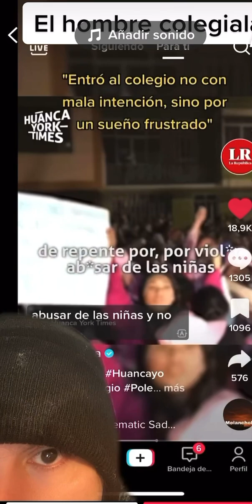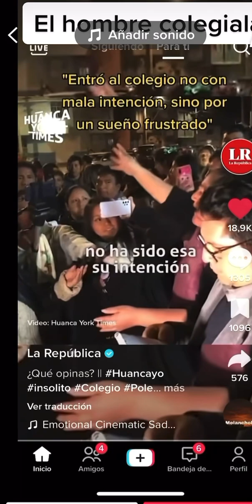Walter cesar Thalía el hombre colegiala padece de disforia de género según amiga de el